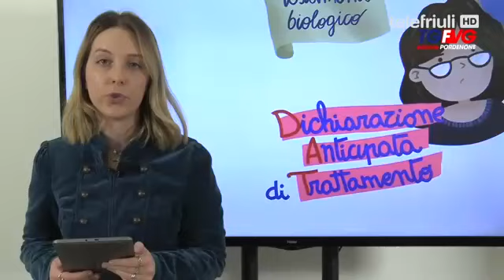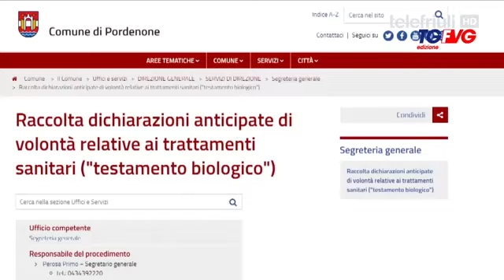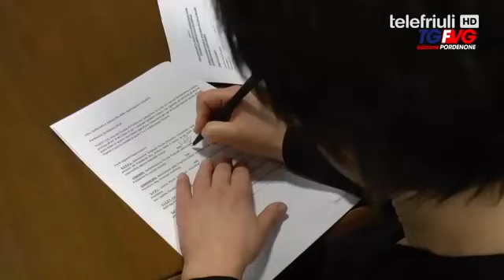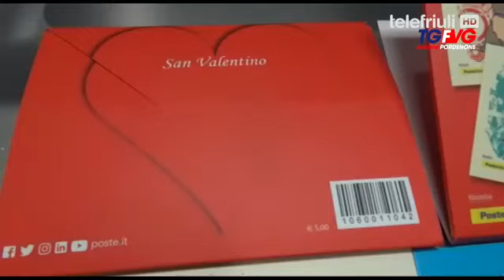Telegiornale di Pordenone - 13 Febbraio 2019